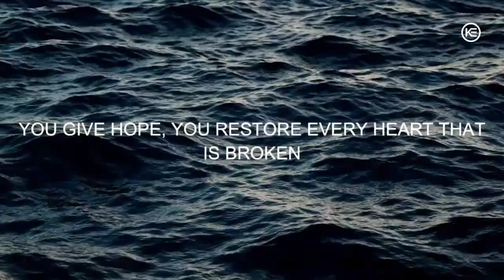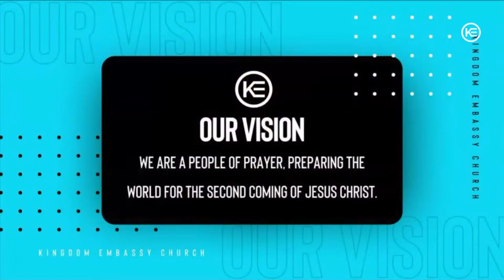Drop Your Burdens || Thursday Prophetic Service || KE - Maryland || Apostle Tim Panasyuk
Thursday Prophetic Service || KE - Maryland || Apostle Tim Panasyuk
Join Prophet Passion at Kingdom Embassy Church every Thursday at 7.00 pm and Sunday 10 am. Located at 11310 Montgomery Rd, Beltsville, Maryland 20705.

To support this ministry and help us continue to reach people all around the world

Prophet Passion Facebook:

 / prophetpassion

Kingdom Embassy Church Facebook:

 / kingdomembassyinc